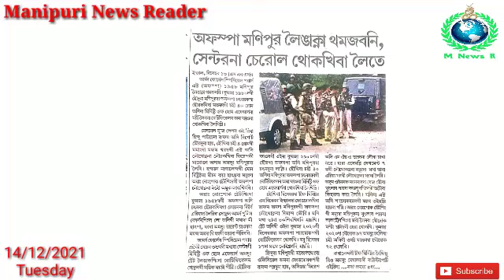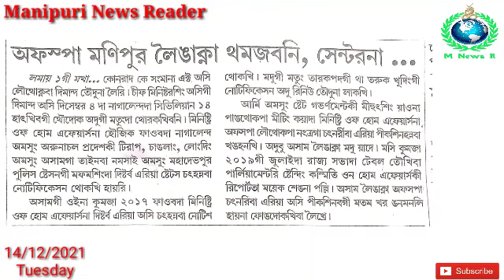AFSPA Manipur Leingakna Thamjabani, Centre na Cherol Thokhiba Leite